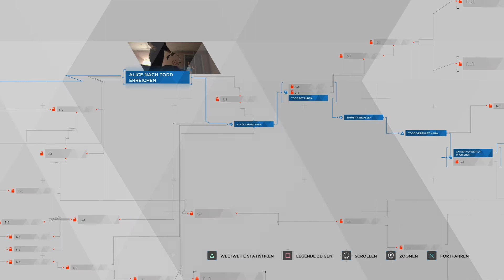Detroit: Become Human - Stürmische Nacht - Part 4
Finger weg von den Drogen! Das kommt dabei raus